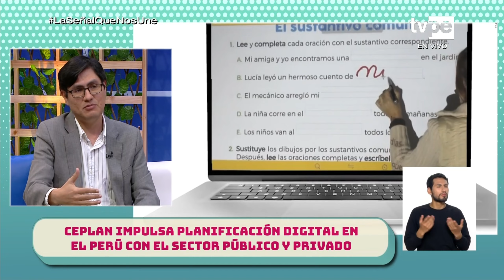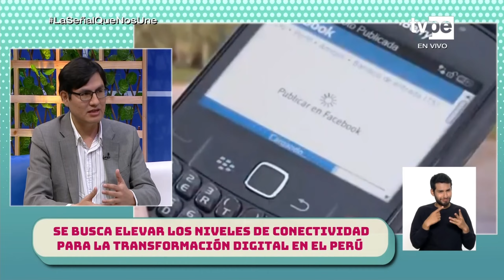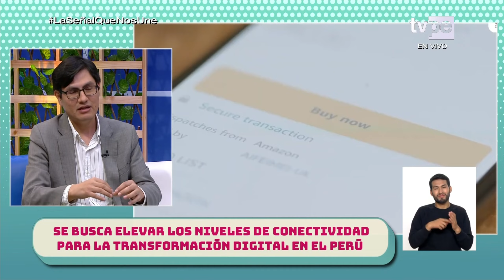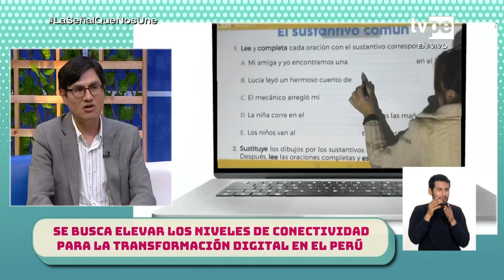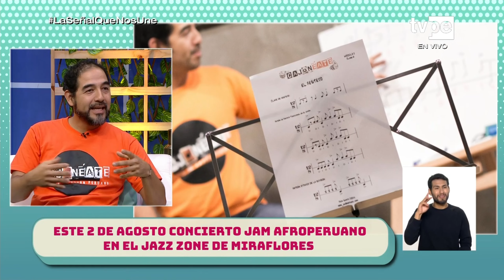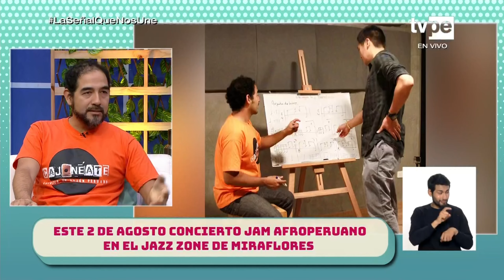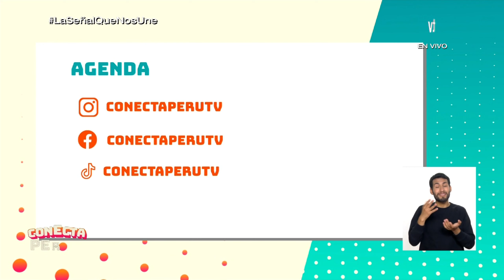Conecta Perú (02/08/2023) I TVPerú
Vanessa Trebejo y Cristopher Gianotti nos brindan la información necesaria para conocer los servicios, deberes, derechos y beneficios que fortalecen la ciudadanía. En este programa celebraremos el Día del Cajón Peruano, una fecha especial que busca rendir homenaje a este emblemático instrumento que es considerado Patrimonio Cultural de la Nación. Además, nos visitará el paradeportista peruano Jesús Castillo, quien acaba de conquistar Bogotá ganando dos medallas de oro y posee la marca clasificatoria a los próximos Juegos Parapanamericanos. También, el Centro Nacional de Planeamiento Estratégico (Ceplan) nos contará sobre cómo viene impulsando la planificación digital en el Perú con el sector público y privado en nuestro país sino en todo el mundo por sus bondades textiles y gastronómicas.